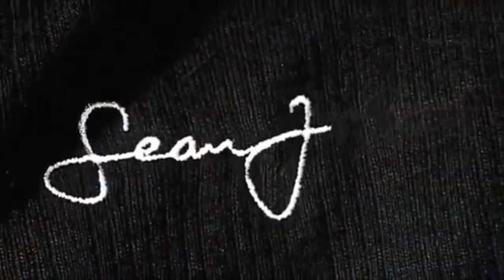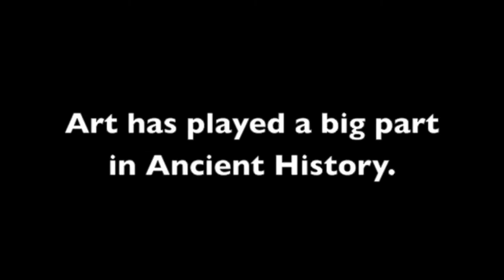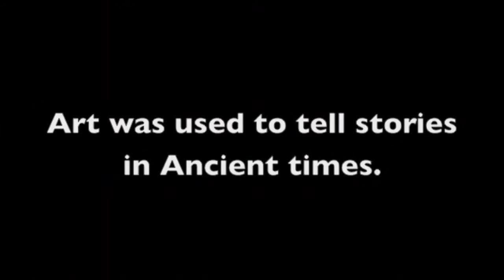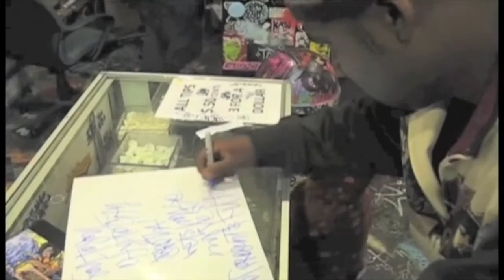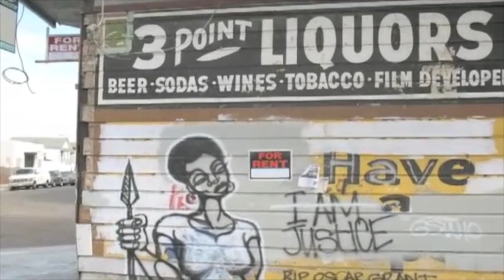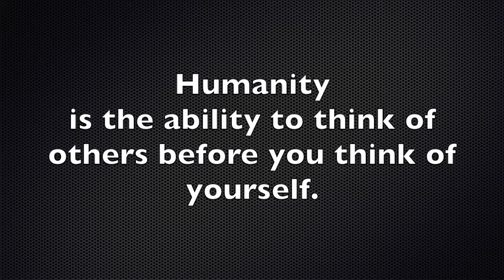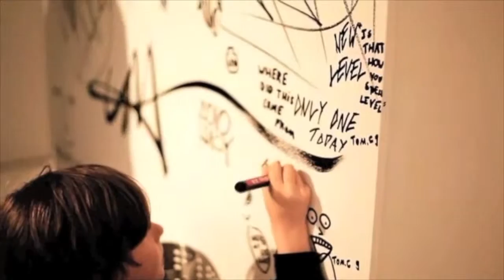Hip Hop Airbrush presentation 2016